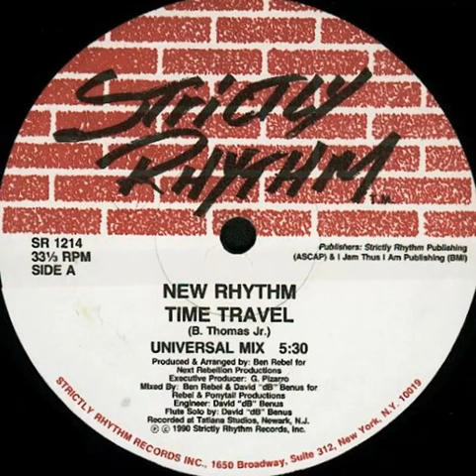New Rhythm - Time Travel (universal mix) Strictly Rhythm records 1990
New Rhythm - Time Travel (universal mix)
Strictly Rhythm records 1990